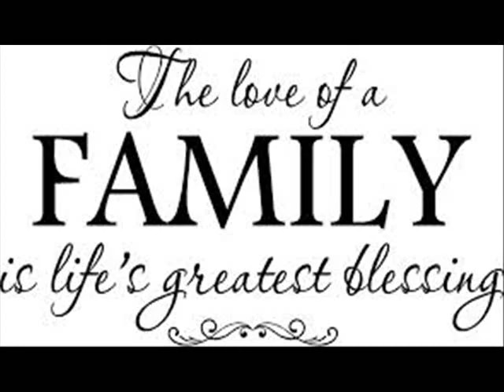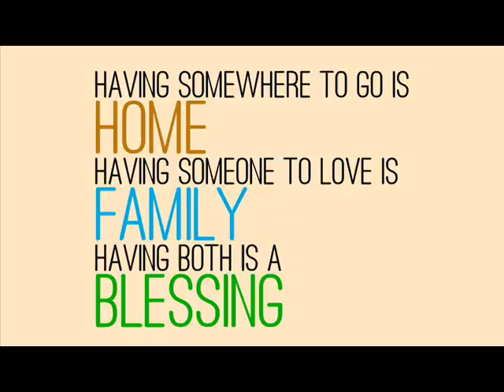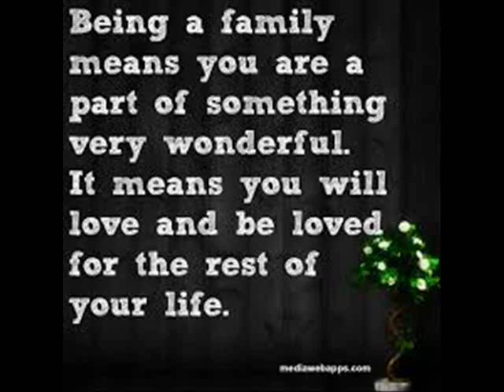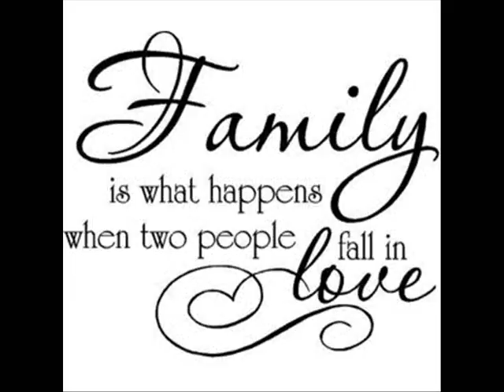Only Miz DJ Sini, C-hoeft, AG [Angel Glen]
It's a remix of "Let her go" by Passenger, but we put our own twist to it. We also just decided to call it "Only Miz" too. Keep an eye out for more songs. Thanks for listening!!